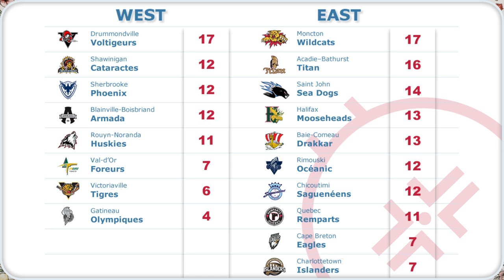QMJHL Scores Oct 18 • Standings • Schedule • 2024-25 LHJMQ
00:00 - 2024–25 Quebec Maritimes Junior Hockey League (QMJHL) season

00:11 - Scores for Friday, October 18
00:22 - Standings
00:32 - Schedule for Saturday, October 19